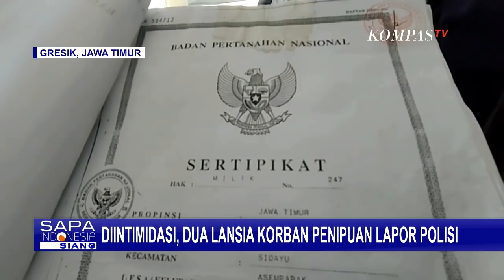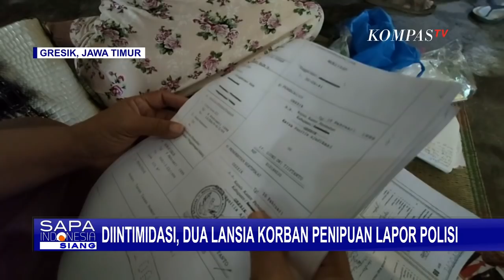Jadi Korban Penipuan Sertifikat Tanah, Pasutri Lansia di Gresik Diusir dari Tempat Tinggalnya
GRESIK, KOMPAS.TV - Dengan langkah tertatih, sepasang suami istri lansia, Ripan dan Munawaroh, warga Desa Asempapak, Kecamatan Sidayu, mendatangi Mapolsek Gresik, Jawa Timur.

Ripan dan Munawaroh hendak melaporkan intimidasi dan pengusiran yang mereka terima, dari seseorang yang mengaku memiliki sertifikat rumah dan tanah yang mereka tinggali.

Semua berawal dari kebaikan pasangan lansia ini, yang meminjamkan sertifikat tanah dan rumah kepada atasan anaknya pada 2014, untuk dijadikan jaminan hutang ke bank.

Utang budi karena anaknya telah diberi pekerjaan, menjadi alasan pasutri ini meminjamkan sertifikat tanah seluas sekitar 38 meter persegi.

Sang atasan telah meminjam sertifikat tanah sebanyak 3 kali.

Pada peminjaman yang pertama dan kedua, Ripan dan Munawaroh diberi uang 2 juta rupiah.

Saat peminjaman yang ketiga, orang tersebut meminta Ripan tanda tangan di atas sebuah blangko, dan hingga hari ini, sertifikat itu tidak pernah kembali.

Hingga beberapa bulan kemudian, petugas bank datang tanah dan rumah Ripan.

Sertifikat tanah itu ternyata telah berbalik nama dan dijual ke orang lain.

Meski kondisinya tidak layak, rumah dan tanah ini adalah harta satu-satunya Ripan dan Munawaroh.

Polisi menyarankan ripan dan istrinya, untuk melengkapi bukti keabsahan kepemilikan sertifikat dari BPN Gresik.

Keabsahan sertifikat tanah akan dijadikan dasar kuat, untuk melaporkan atasan anaknya sebagai pelaku penipuan.